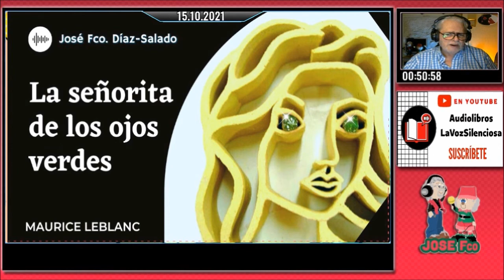ARSENIO LUPIN Y LA SEÑORITA DE LOS OJOS VERDES - CAPÍTULO 13 - AUDIOLIBROS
💖 HAZ CLICK EN EL BOTÓN "UNIRME" que hay debajo del vídeo y tendrás acceso EXCLUSIVO al audiolibro 11 MINUTOS de PAULO COELHO, en agradecimiento a tu apoyo a este canal que quiere difundir cultura.
LA SEÑORITA DE LOS OJOS VERDES, de MAURICE LEBLANC - CAPÍTULO 13

Te recomiendo este vídeo: ARSENIO LUPIN Y LA AGUJA HUECA

RESUMEN Y SINOPSIS DE LA SEÑORITA DE LOS OJOS VERDES, DE MAURICE LEBLANC.
En uno de sus habituales paseos por París, Arsenio Lupin descubre a una bella muchacha de ojos azules. El ladrón de guante blanco, con tiempo y aburrido, decide seguirla. La muchacha de ojos azules le lleva hasta la muchacha de ojos verdes y le introduce, al mismo tiempo, en la aventura más sorprendente de Arsenio Lupin: de París a la Costa Azul, de la Costa Azul a un manantial de aguas termales. Asesinatos, robos, persecuciones, raptos... y el increíble humor de Arsenio Lupin.